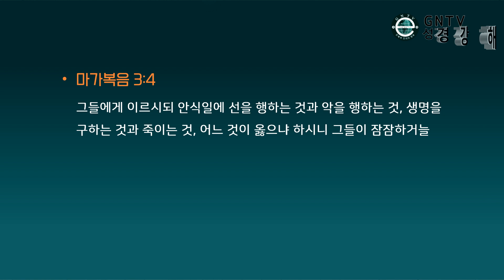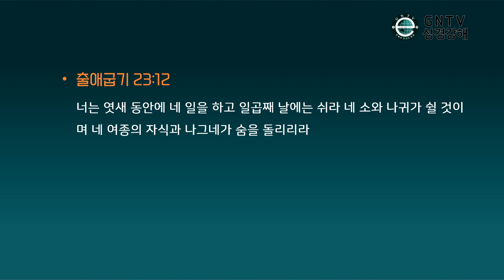GNTV 정인택 - 마가복음 강해 3강 : 복음안에 있는 참된 안식